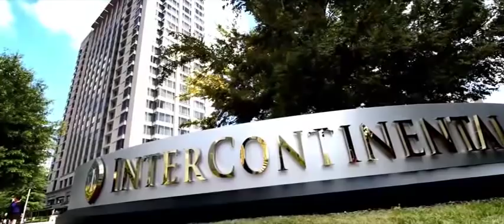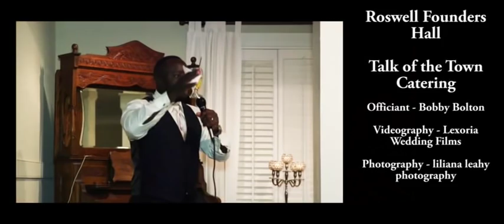Matlock Wedding Full Film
Our wedding took place August 20th, 2016 in Roswell, GA. This is the full wedding film.